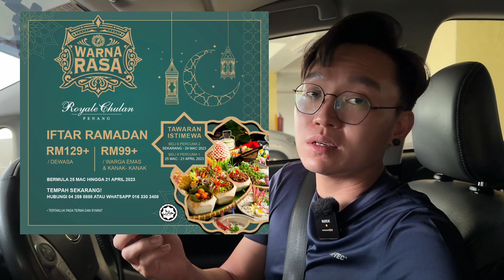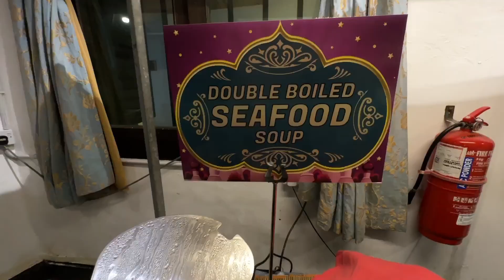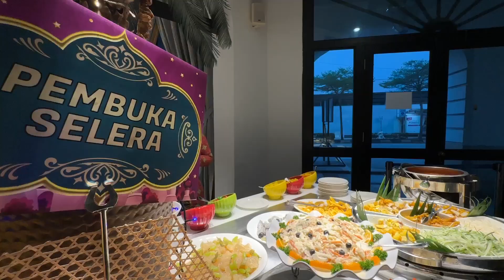酒店人均RM129 的斋戒月ramadan Buffet,到底吃什么呢？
欢的朋友可以把视频与你的朋友一起分享。
这样你就不会错过我的视频。